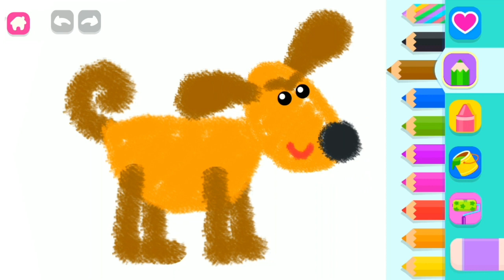How to draw a Dog. Step by step tutorial.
Let your child's imagination sparkle! Fun and learning combined for kids aged 3-8.

Follow this video to learn how to draw a Dog step by step easily. This tutorial is good for kids and beginners.